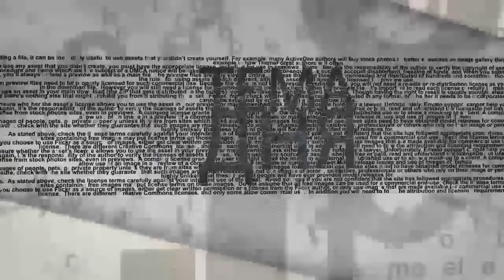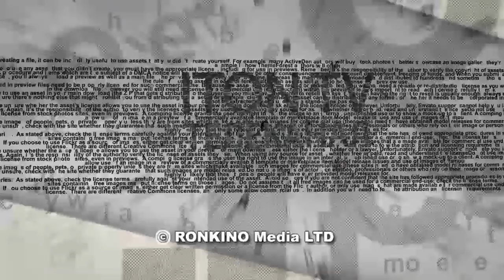А.Векслер: Трамп остается в Сирии, а Путин - в Ливии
Последние события в Сирии, наступление войск мятежников в Ливии и перспективы реализации "Плана Трампа" комментирует в эфире Iton-TV военно-политический эксперт Alex Wexler. Ведущий - Александр Гур-Арье